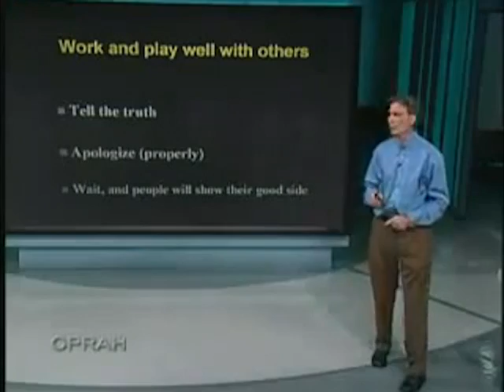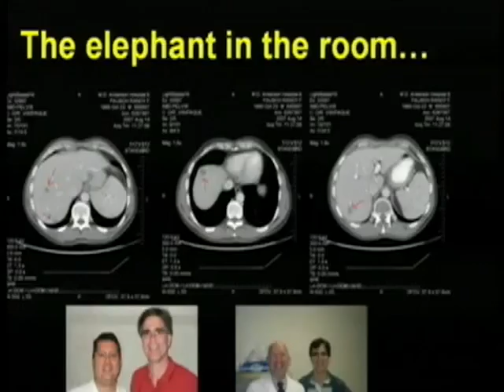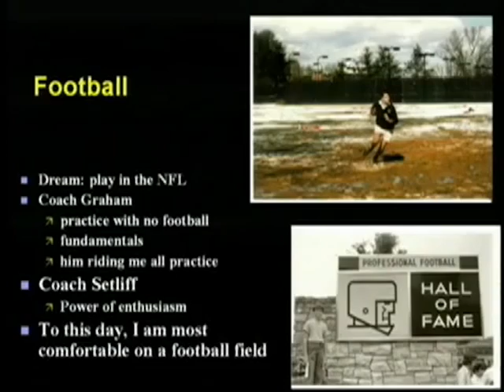Living Your Life to the Fullest Documentary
Featuring the late CMU Professor Randy Pausch and the late Brandeis University Professor Morrie Schwartz.

Video by Addison Lynch